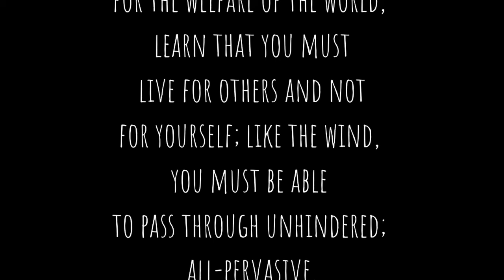Gems from the Wisdom Traditions: The Bridge Connecting Heaven and Earth – the Theosophical tradition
September 12: “The Bridge Connecting Heaven and Earth” – Elton Hall on the Theosophical tradition